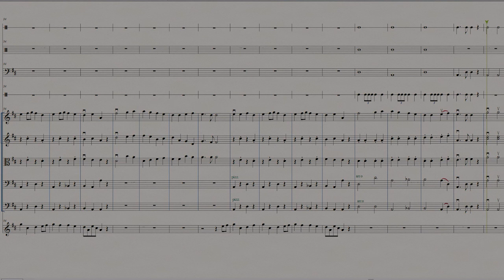HIMNO A LA ALEGRIA - iniciacion orquestadecuerdas violinist Orquesta de cuerdas.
Arreglo para Orquesta de cuerdas frotadas y percusión.
Arreglista Andres Malagon Patiño
Para orquesta de nivel iniciación.